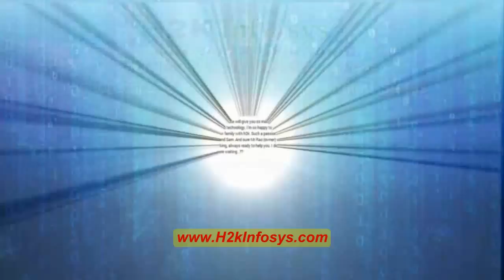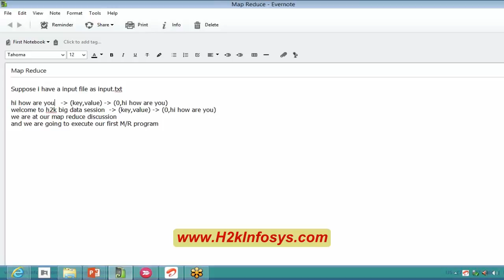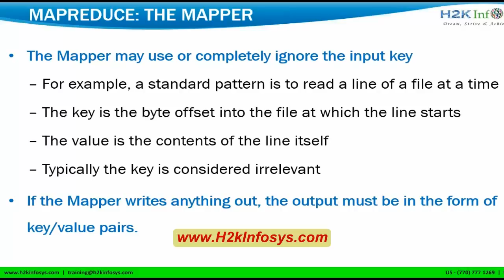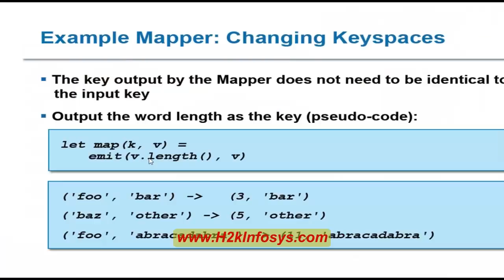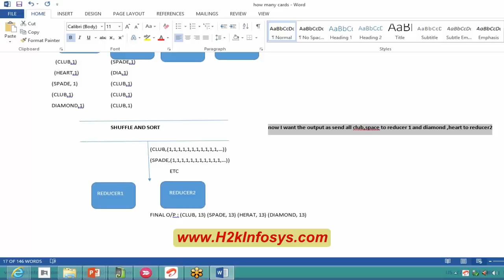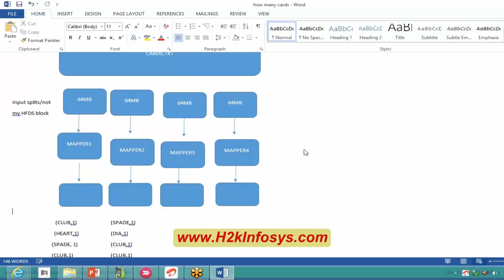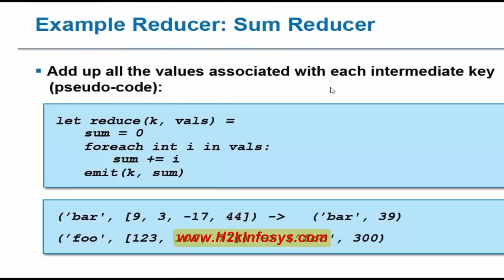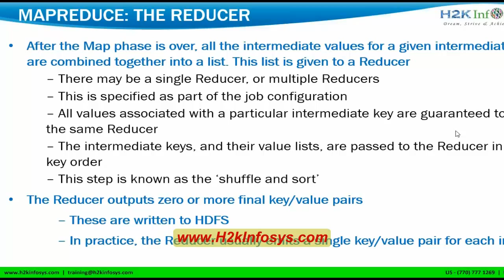Big Data Hadoop Training | Relationship B/W Input Splits and HDFS Blocks Tutorial 8 (Part 1) H2K